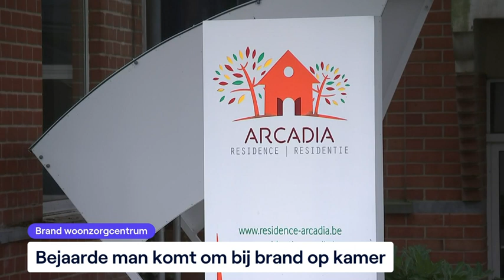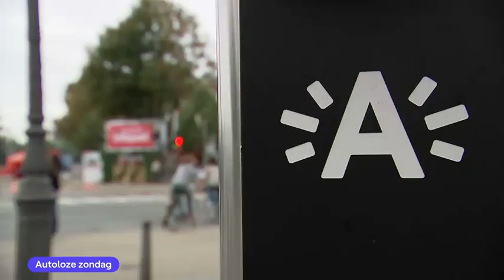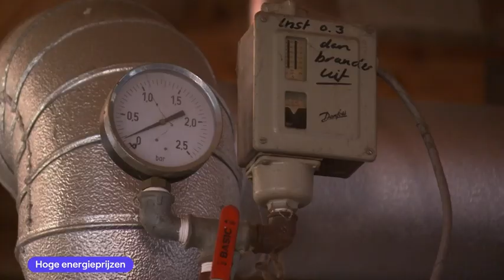VRT NWS journaal - zondag 18 september 2022 om 19:00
01:03 Begrafenis Queen Elizabeth
11:45 Brand woonzorgcentrum
12:14 Autoloze zondag
15:07 Hoge energieprijzen
17:06 Ontmanteling Doel 3
18:30 Gratis zelfpluk appelen

VRT NWS journaal 19u van zondag 18 september 2022. Bekijk de aflevering van zondag 18 september 2022 om 19:00 met VRT MAX via de site of app.